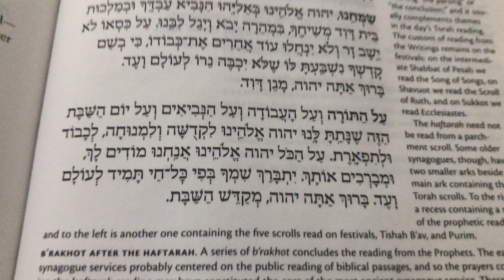30b. 4 Post-Haftarah Blessings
For Shabbat Morning, Torah Service p.175
This video completes the set 30b. 1-4